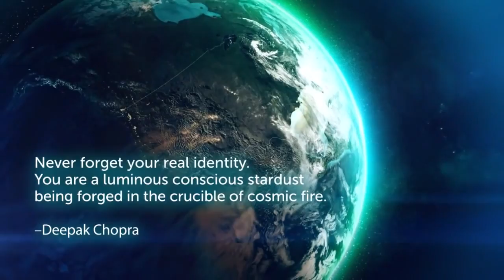A Global Meditation for Peace - Join us August 8, 2014 - Deepak Chopra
and sign up to be part of the global meditation event of the year, and help set the Guinness World Record for the largest meditation gathering in history.

Join Deepak Chopra, Gabrielle Bernstein, and Maya Tiwari. Share now on your favorite social media

You can also join us at the epicenter of this historic event at the Seduction of Spirit retreat in Toronto, Canada.

THE CHOPRA WELL is dedicated to inspiring, fun, and thought-provoking videos about healthy living, wellness, and spirituality. We are anchored by doctor and author Deepak Chopra, as well as family & friends, who aim to provide you with tools for personal and social transformation. We deal with some "serious" topics and themes here, but we definitely don't take ourselves too seriously.